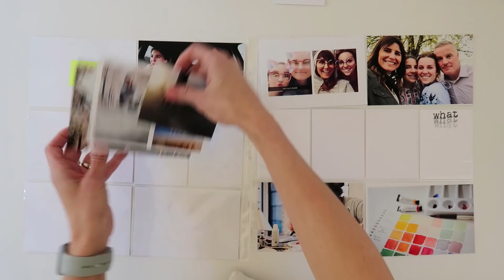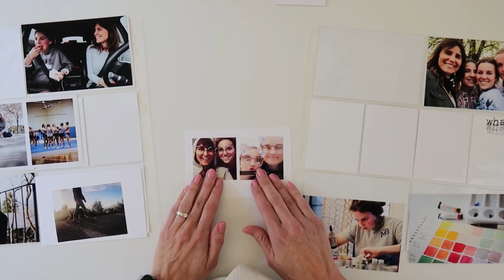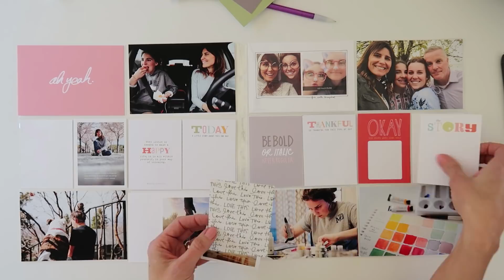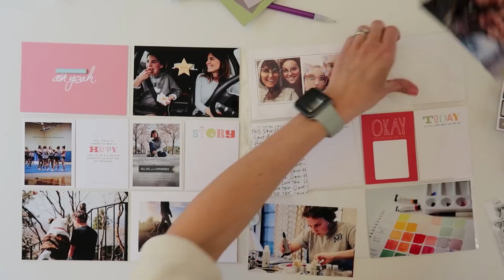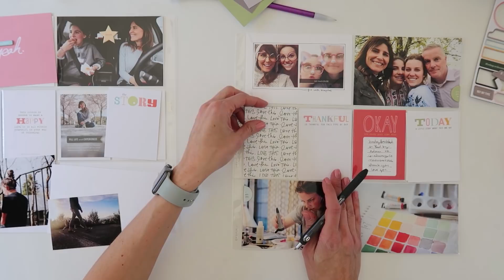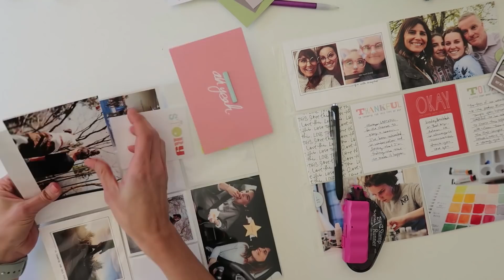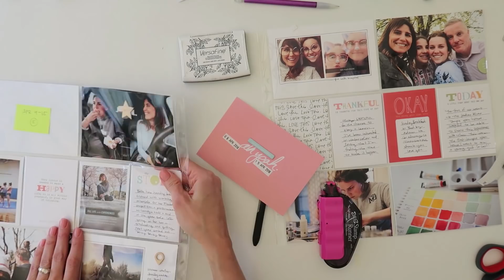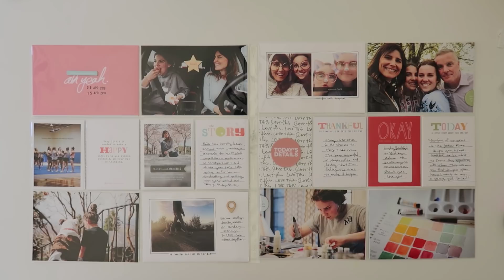Project Life® Process Video 2018 | Week 15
Project Life 2018 Week 16 --

• Becky Higgins Photo Pocket Pages - Big Pack of Design A (60 Pages)
[ Amazon US ]

• Tonic Guillotine Comfort Paper Trimmer 8.5" By Tim Holtz-Grey/Red
[ Amazon US ]

• Tsukineko VersaFine ONYX BLACK Ink Pad VF-82 at Simon Says STAMP!
[ Amazon US ]

• Amazon.com: Epson PictureMate PM-400 Wireless Compact Color Photo Printer:...
[ Amazon US ]

• Epson T320 PictureMate Color Cartridge Ink
[ Amazon US ]

• Epson 4 x 6 Inch Glossy Photo Paper 100 Count (S042038)
[ Amazon US ]

[ Amazon US ]

• Paper Mate InkJoy Gel Pen, Fine Point, Black
[ Amazon US ]

• Paper Mate InkJoy Gel Pens, Fine Point, Black, 4 Count
[ Amazon US ]